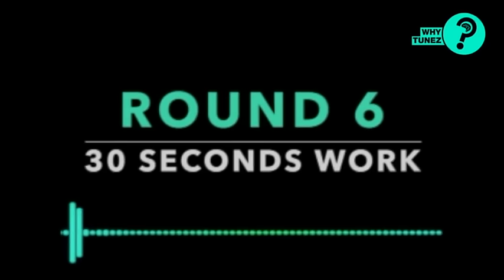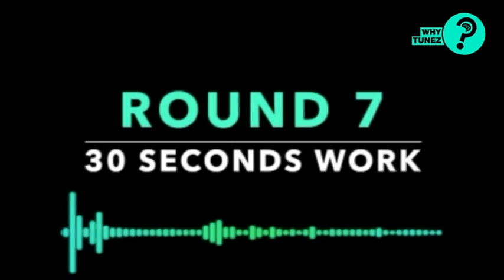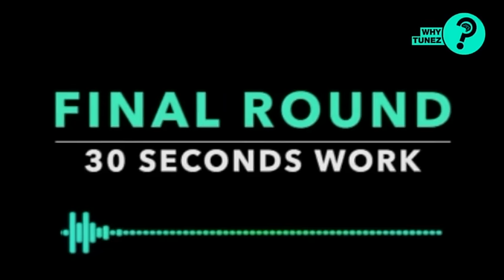HIIT MUSIC - PASSION | HIIT 30 sec. WORK / 15 sec. REST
Get ready for some HIIT MUSIC! Music designed for interval training. This track is perfect for your HIIT session with 30 seconds of WORK followed by 15 seconds BREAK. Total of 8 rounds.

HIIT MUSIC (by WHYTUNEZ) is on a mission with the ultimate goal to revolutionize the way people combine physical training and the training of the whole mindset. We want sports people to focus on the moment of the workout to improve themselves and reach the next level. Physically & psychologically.
Never underestimate the incredible energy that a motivating playlist or single song can unleash in you.
And don't forget. YOU ARE A CHAMPION.